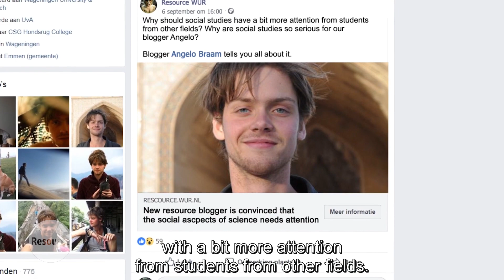Meet Resource blogger Angelo Braam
Our new blogger is Angelo Braam. He studies International Development Studies and represents the Leeuwenborch-side of Wageningen University. Before studying, he spent many years travelling abroad. In the coming months, you can expect to read outspoken opinions on big issues like human rights and inequality. With his blogs, Angelo wants to ask attention for the social aspects of science.